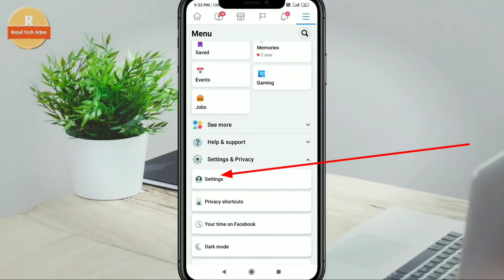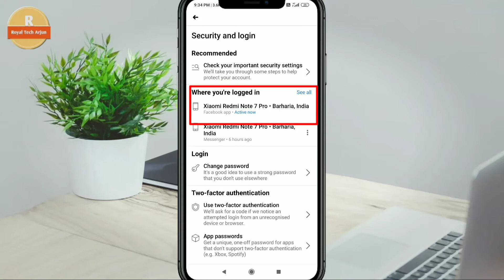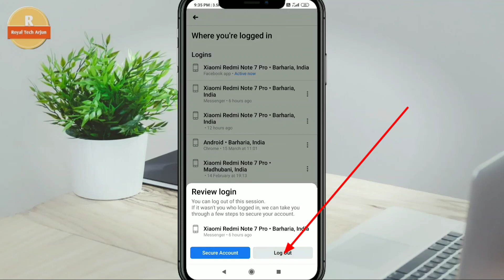Facebook Hacked होगया कैसे देखे सीखलो| Facebook Active History|How To See Facebook Active location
Royal Tech Arjun
how to log out of facebook on android
how to log out of facebook on android 2021
facebook accurate when it says active now?
How can you tell if someone turned off their active on Facebook?
Does Facebook Messenger show active when
What happens when you turn off active status on Facebook?
How do you remove active status on Facebook?
How accurate is Facebook active status?
Why does FB show active when I'm not?
How do I appear online on Facebook all the time?
facebook active status off
facebook active status reality
facebook active status not working
facebook active status off but still showing online
facebook active status keeps turning on
how to turn off active status on facebook app 2021
what happens when you turn off active status on messenger
how to turn off active status on facebook messenger
Facebook active history 2021
Facebook active history account
Facebook active history login
Facebook active history login 2022
How do I see active sessions on Facebook?
How can you tell if someone is active on Facebook?
How do you delete Active Session History on Facebook?
How do I check my last login on Facebook?
How I take a support of fb ?
How do I find out who is always on my Facebook?
How do you see Facebook history?
activity log facebook mobile 2021
how to check facebook login history 2021
facebook session 2021
Facebook logo timing
Facebook account login status
Facebook login location 2021
Facebook login out from another phone
Facebook account login location
how to check facebook login devices 2021
how to check facebook login history mobile 2021
someone logged into my facebook account from another location
facebook login location wrong
how can i find out who logged into my facebook account
facebook login from unknown location
Why does my Facebook show logged in from another location?
How do I see what devices are logged into my Facebook account?
How can I see what IP addresses logged into Facebook?
Facebook ID login time Dãte status